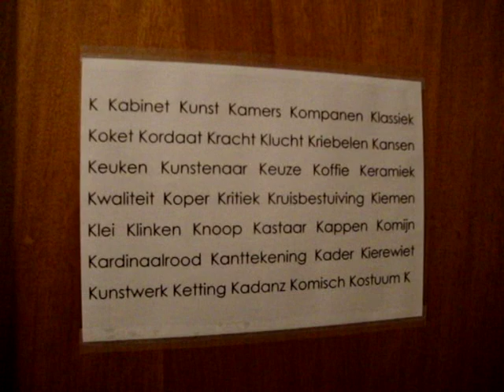Platform K opent K binet in Koning Boudewijnstraat